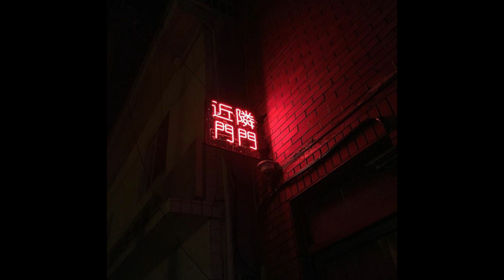[FREE FOR PROFIT] Dark Japanese Type beat - "fall back"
Dark Japanese Type beat - "fall back"

You can use the beat without lease and keep 100% profit on youtube & soundcloud.

A license (Untagged beat) is required for release on streaming platforms like Spotify or Apple Music etc.

Do not use copyright ID unless you have the exclusive rights.

Must Credit (Prod.UNLUCKY)

Ignore :
free for profit beats lofi type beat free for profit